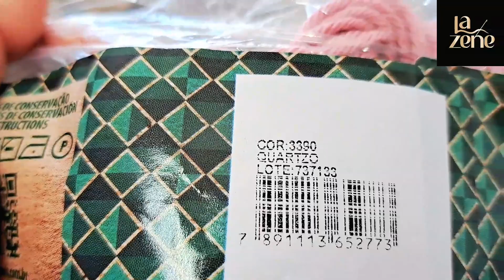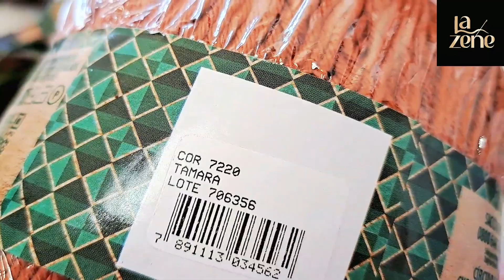Tapete Mandala 🤎🍂🍂Tons Terroso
Materiais utilizados nessa produção:
(Todos os fios são  ordem 6)
Porcelana: 127gr
Rosa quartzo: 241 gr
Tabaco: 339gr
Tamara: 60gr
Verde floresta: 132gr

🎀📽🎀 Vídeo aula está dividida em 3 partes,todas estão disponíveis nos links abaixo.